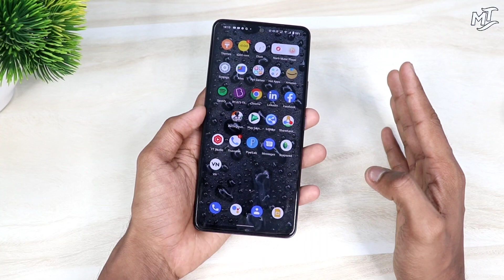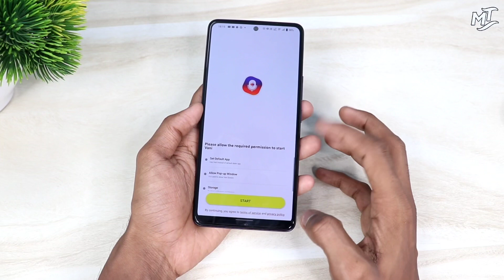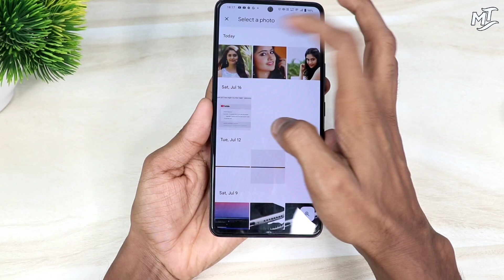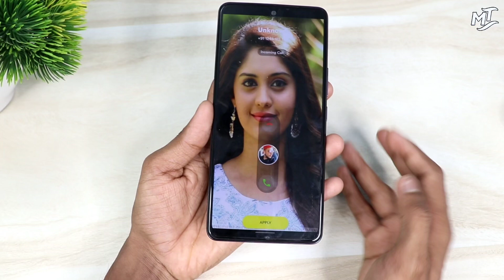फ़ोन खुद बोलके बताएगा कि किसका कॉल आ रहा है चोक जाओगे देखके | Incoming call Hidden Tricks 2022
Hello’s 👋

Aj ke es video me mai apko bataunga ki agar ap bhi phone pe call bina touch kiye uthana chahte ho to pura video end tak jarur dekhna phone ko bina touch kiye call ko utha paaoge .

To agar ap bhi chatate ho aisa karna to pura video end tak jarur dekhna .

Your Quries ,